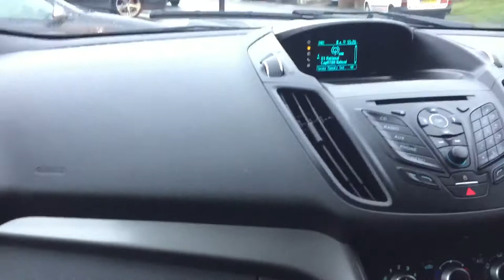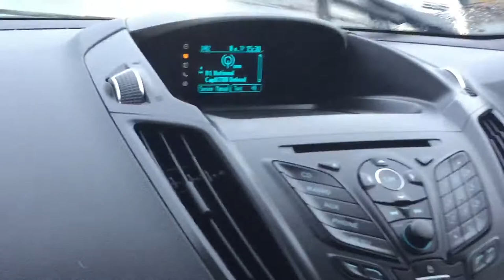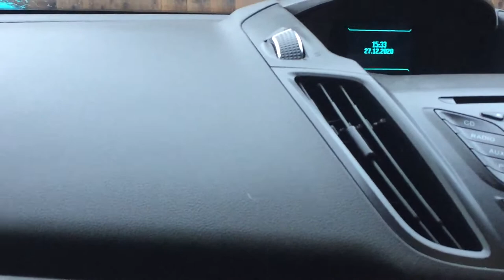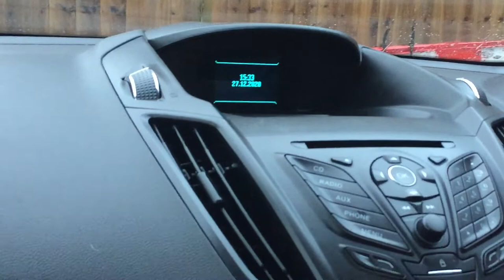FORD KUGA Deanne December 1